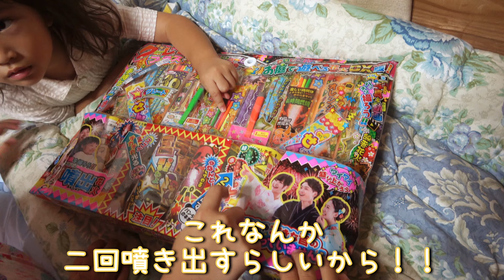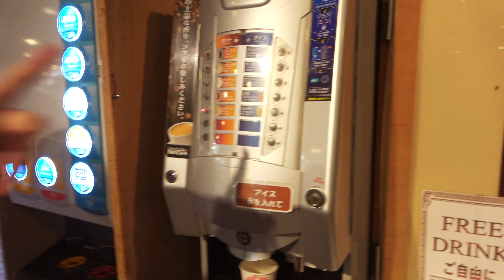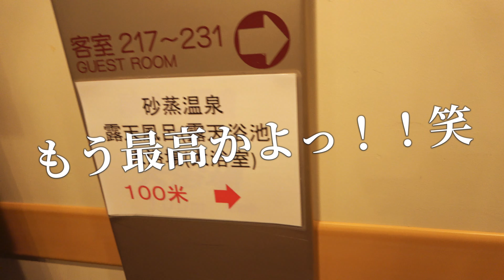【指宿フェニックスホテル】宿泊先のプールで泳いだら、まさかの恐怖に怯える２歳児がいました笑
3泊4日の旅の1日目の夜と2日目の様子をご紹介致します！

前回ビンゴ大会の様子をご紹介しましたが、かごっまふぁみりーの夜はまだまだ終わっていませんでした！！

いったい何をして過ごしたのか！？

そして2日目はコテージを出発して、ホテルへ！！

今回は初めて指宿フェニックスホテルに滞在しました！

いったいどんなホテルだったのか！？

いろいろと見どころ満載の内容となっています😊

もちろん今回も子供たちは元気いっぱい大はしゃぎ！！

元気な子どもたちの様子をご覧ください😊

↓↓こちらの動画もあわせてご覧ください↓↓

【予想外】旅行先の丸岡公園でビンゴ大会をしたらまさかの展開になりました笑

【丸岡公園】3泊4日の家族旅行に行ったら、早速パパたちが争いを始めました笑

【丸岡公園】事件発生で腹筋崩壊？！うさぎへの餌やりにゴーカートに遊べるスポット盛り沢山！楽しすぎる鹿児島の公園！　かごっまふぁみりー

【帝王切開】赤ちゃんが産まれる瞬間。麻酔があまり効かない状態での予定帝王切開手術。出産シーン　リモート出産

【パジャマでおじゃま】お着替えイヤイヤ期対策に！　おかあさんといっしょ | かごっまふぁみりー

【緑の村】温泉入り放題で最高な鹿児島キャンプ場　ファミリーキャンプにもおすすめすぎました

【大炎上】ファミリーキャンプ中にバーベキューをしたら予想外の展開だらけでした笑